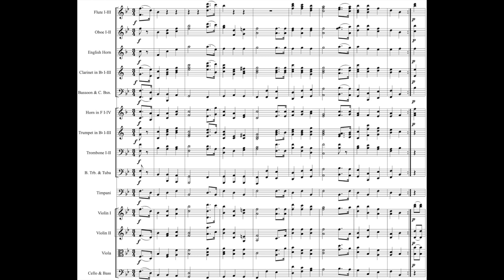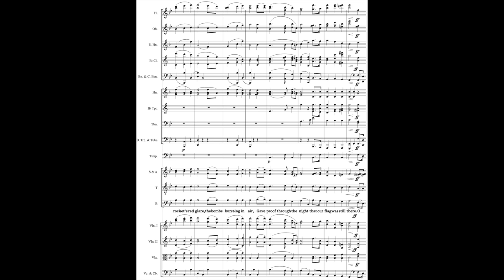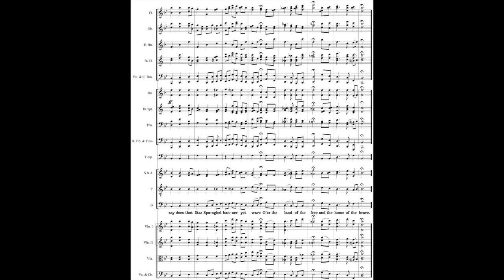Stravinsky: The Star Spangled Banner (w. Score transcr. Breidenbach)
1. Orchestra
2. Orchestra + Chorus 1:46